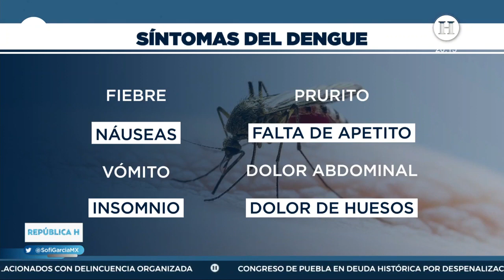Se registran más de 1600 casos activos de dengue y dos decesos en Yucatán; autoridades en alerta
El dengue sigue a la alza Yucatán con mil 669 casos positivos confirmados en lo que va del año, posicionándose en segundo lugar a nivel nacional en cuanto a la tasa de incidencia..

Además, dicha enfermedad, cuyo virus es transmitido por el mosco Aedes Aegypti, ha cobrado la vida de dos personas.

De acuerdo con el “Panorama Epidemiológico del Dengue”  de la Secretaría de Salud federal, con corte al 14 de agosto, en Yucatán se han detectado 770 casos de Dengue No Grave (DNG) y otros 855 de Dengue Con Signos de Alarma (DCSA).

Además, se han contabilizado 44 pacientes diagnosticados con Dengue Grave (DG), también conocido como hemorrágico. De hecho, en tan sólo en la última semana contabilizada, 277 personas en Yucatán enfermaron de dengue.